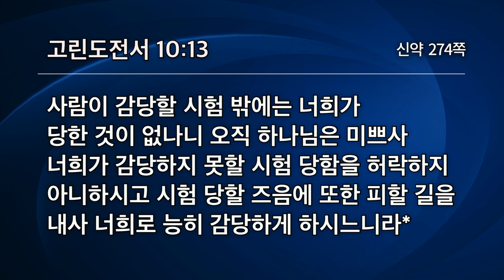이기지 못할 시련은 없다 | 고린도전서 10:13 | 유기성목사